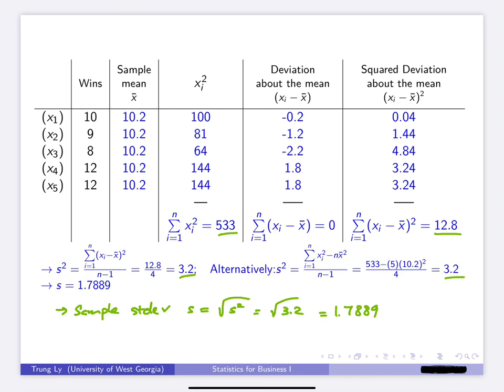Numerical descriptive statistics - Variance and stdev (example)